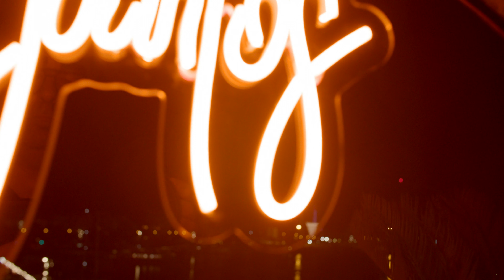BODA MIRIAN & RAÚL (FILMED ON CANON C70)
Este verano mis queridísimos amigos Mirian y Raúl, me pidieron que le hiciese su video de boda. Aquí os dejo el resultado. Espero que os guste!!!

No olvides subscribirte a mi canal para apoyar mi contenido!!!

Rodado con @canonespana7555 C70 y @DJI Ronin RS 2